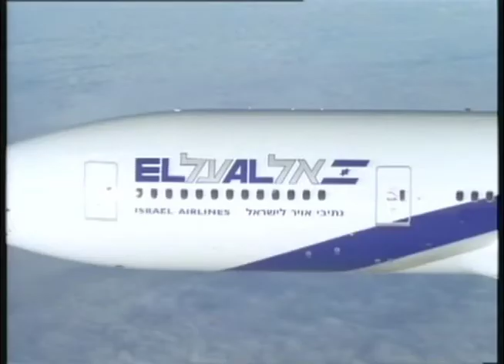Rony Curvelo China 07 - Cidade Proibida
Passagem do apresentador Rony Curvelo na cidade proibida em Beijing na China.

Imagens: Flávio Arruda
Edição e Finalização: Rodrigo Godoy
Direção Geral: Rony Curvelo